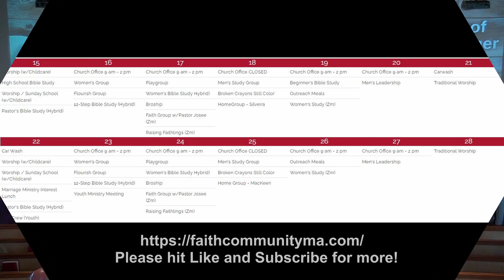The Power of Eating Together. John 2:1-12. May 8, 2022 Sermon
The Power of Eating Together.  John 2:1-12. May 8, 2022 Sermon by Pastor Josee Tolles